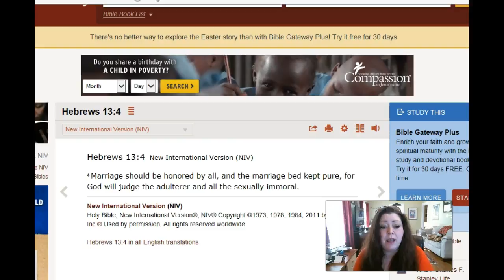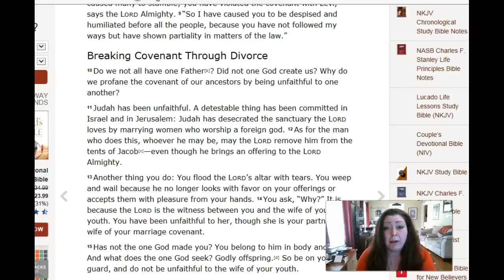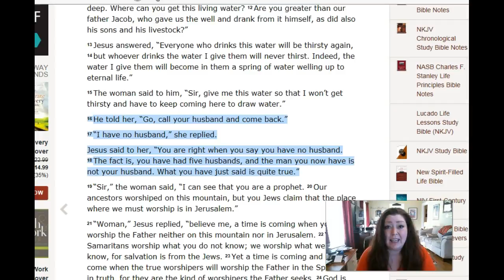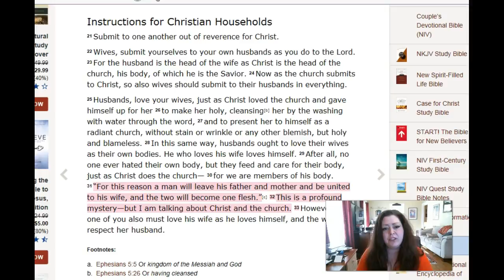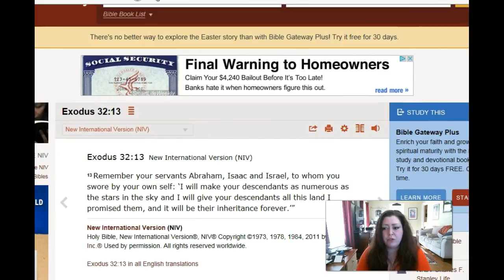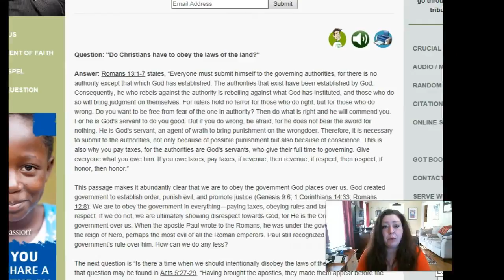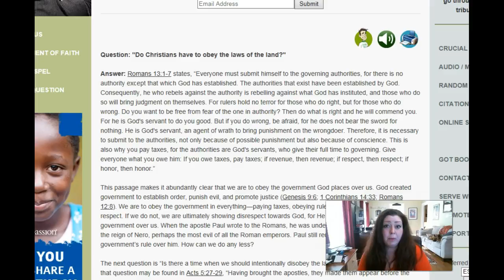We're Married in "God's Eyes": All the Benefits of Marriage without the Commitment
Can two Christians be "Married in God's Eyes" without a legal certificate of marriage?